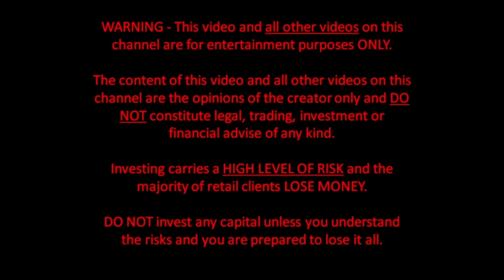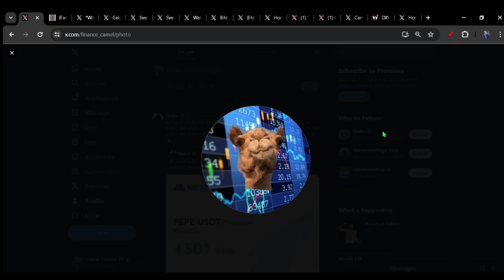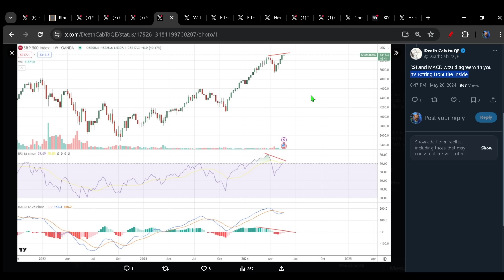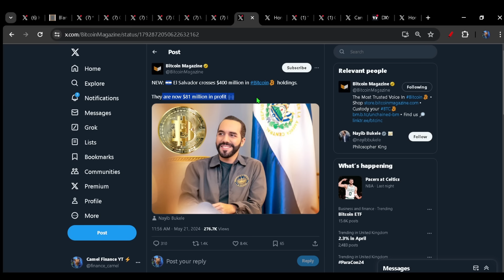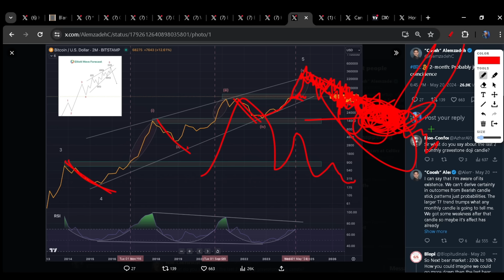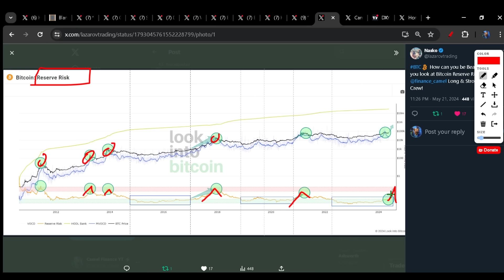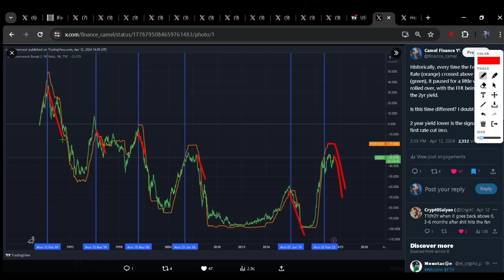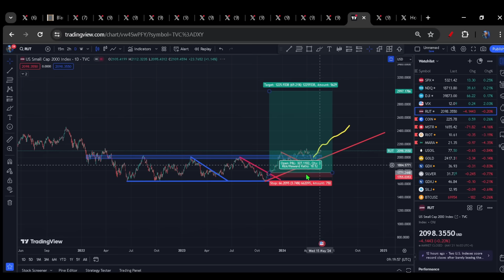Bitcoin: Loading a MEGA PUMP !!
Blow off tops don't last long
Is 220k really that crazy??

Enter the Tavex competition here for your free chance to win Gold and Silver:

Gold:
Beowulf 1oz
Tavex 1g Bar
1oz Gold Britannia
1/2oz Gold Britannia
1/4oz Gold Britannia
1/10oz Britannia

Silver:
Australian Kookaburra

Send me something:
Camel
Barnstaple
Devon
EX32 2LD England
U.K.

Bitcoin
Eth
Gold
Silver
SPX
Oil
DXY
MATIC